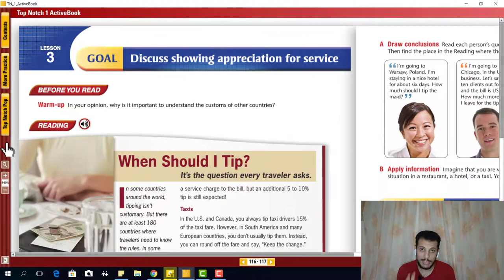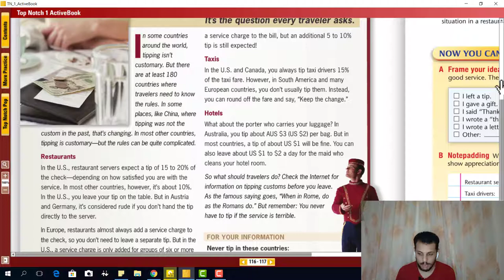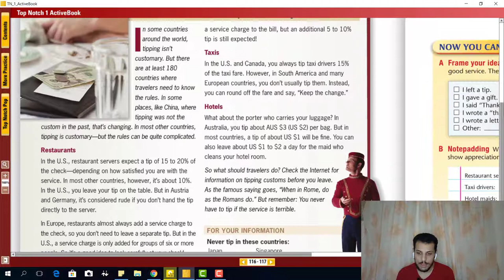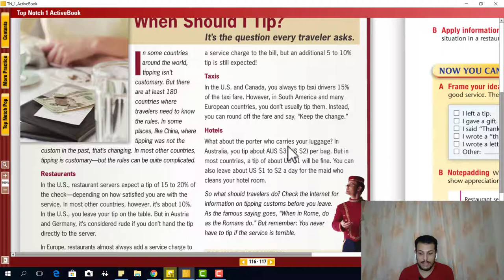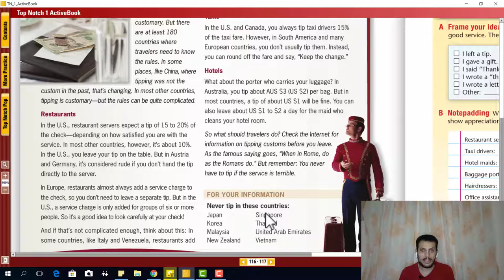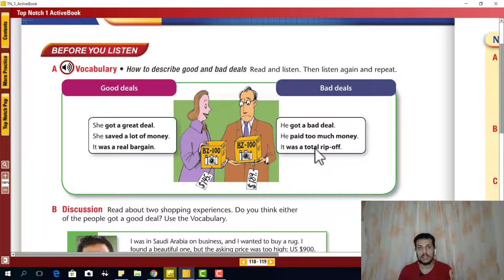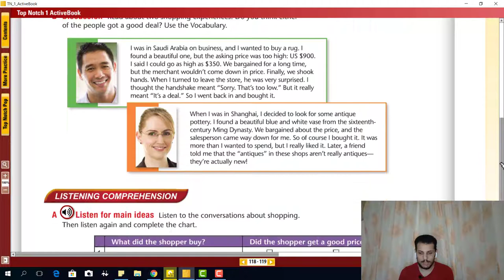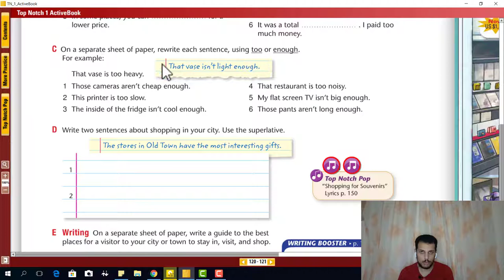كورس الجامعة الامريكية: المستوي الخامس: Unit 10 _ Session 2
المحاضرة الرابعة في المستوي الخامس واخر درس في الكتاب الاول Top Notch 1 وبكده نكون خلصنا اول 5 مستويات بنجاح الحمدلله.
وسوف نبدأ في الجزء الثاني او الكتاب الثاني Top Notch 2 قريبا جدا ان شاء الله.

لتحميل كل الملفات الخاصة بالدروس مجانا

حمل تطبيق Google Classroom علي موبايلك وادخل علي انضم للصف / join class واكتب الكود التالي:   fjfbqzp

١- حمل تطبيق Google Classroom من علي متجر الألعاب او Google Play.
٢- ادخل علي انضم للصف أو Join Class
٣- دخل الكود ده ( fjfbqzp ) هتلاقي كل الملفات بتاعة الكورس كلها موجودة وهتبقي متاحة معاك علي طول.

لو من ع الكمبيوتر او اللاب ادخل من خلال هذا الرابط مع كتابة الكود: fjfbqzp

Support Us: دعم القناة علي باتريون

حمل مسلسل المنهج بالكامل من هنا
• Top Notch TV

اتصل بي: إذا كان لديك سؤال فلا تتردد في ترك لي تعليقًا على أحد مقاطع الفيديو الخاصة بي على YouTube أو متابعتي على الانستقرام وإرسال رسالة فورية إلى هناك. إذا كانت أسئلتك أطول ، فأرسل لي رسالة ع الواتس

,Much Love

Mohamed